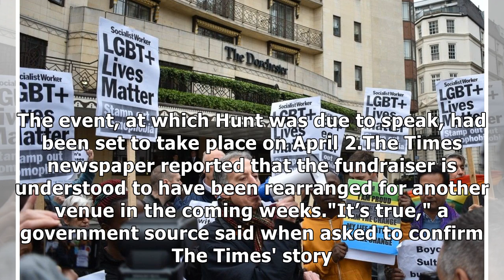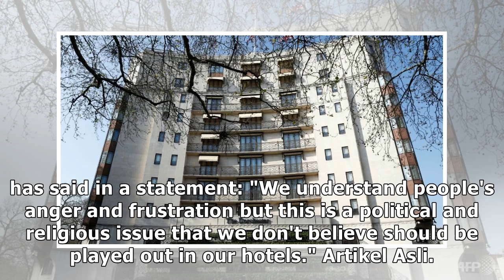UK's Hunt scrapped Brunei-owned hotel event over anti-gay laws